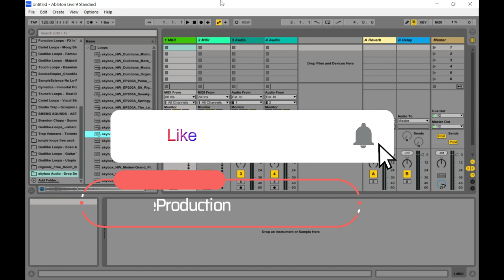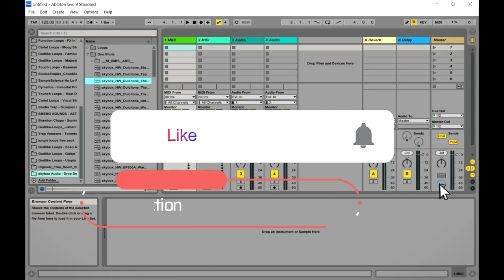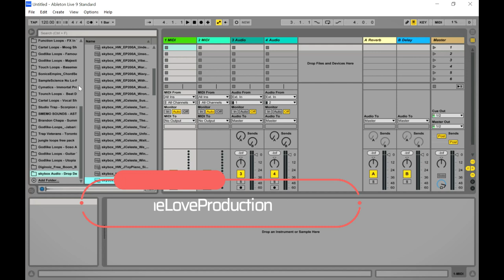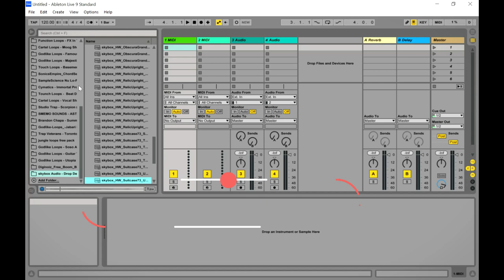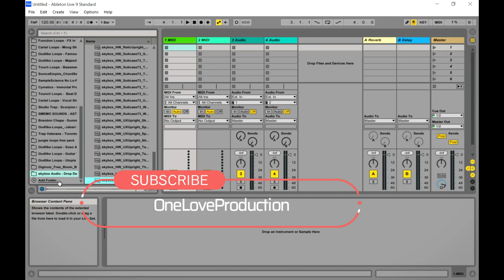DropDesigner Melody Sample Pack Hammers Waves Vol 1 by Skybo Audio (Limited-Time 4FREE)